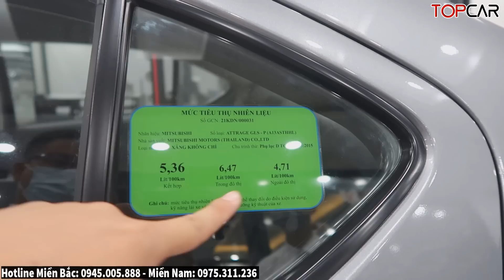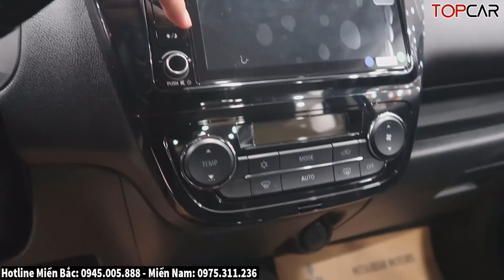✅Gấp Đôi Khuyến Mại Mitsubishi Attarge Tháng 8, Giá Rẻ Tiết Kiệm| Giá LĂn Bánh Attrage Mới| Topcarvn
* Hotline: Miền Bắc: 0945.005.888 - Miền Nam: 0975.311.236